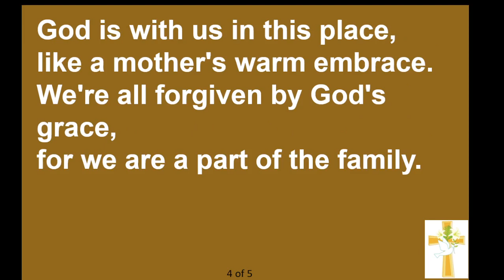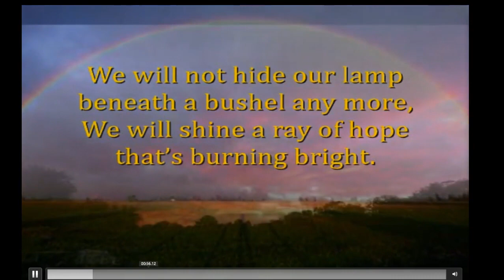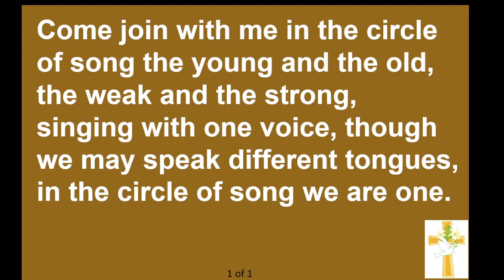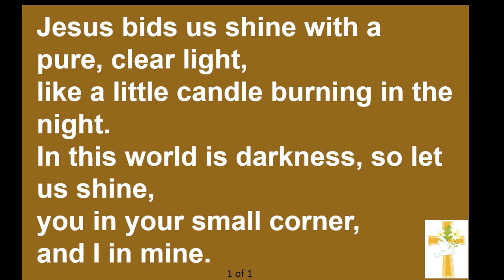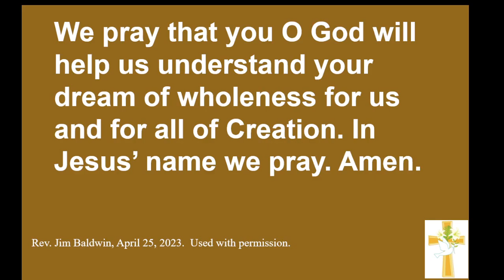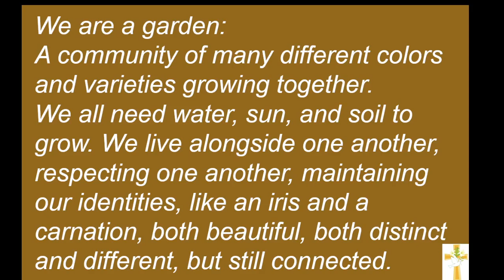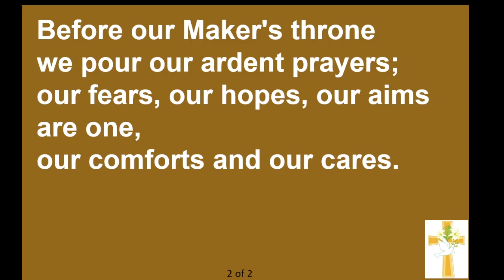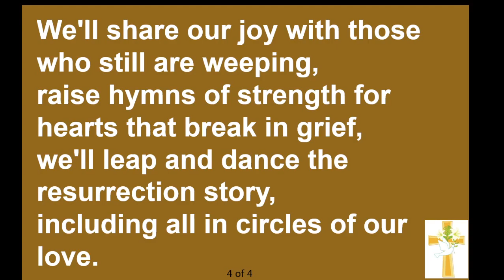05BUC Service May 14, 2023